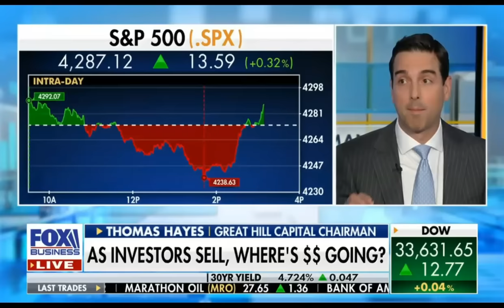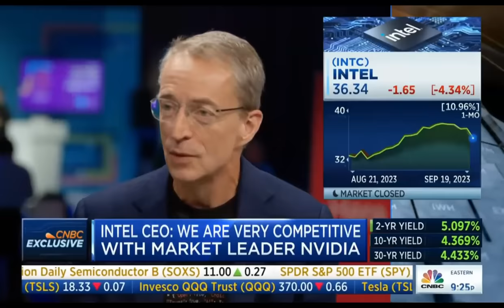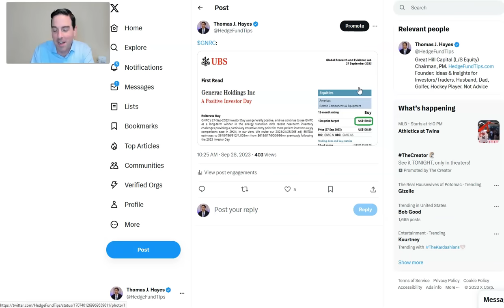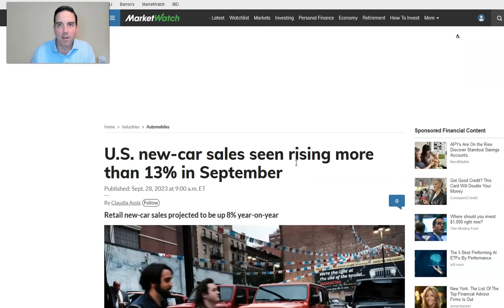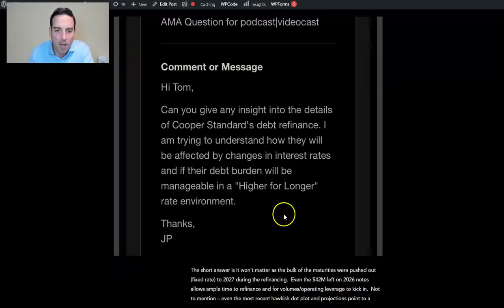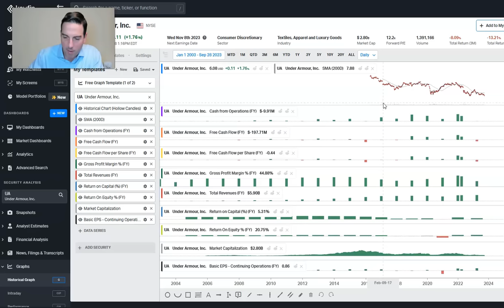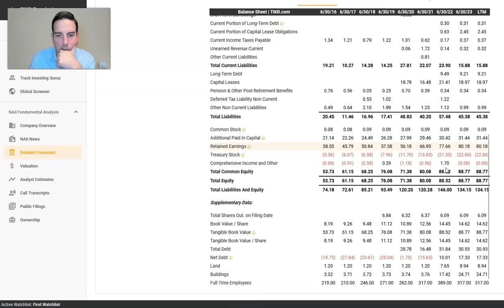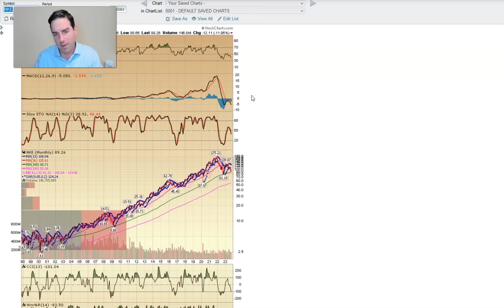Hedge Fund Tips with Tom Hayes - VideoCast - Episode 206 - September 28, 2023